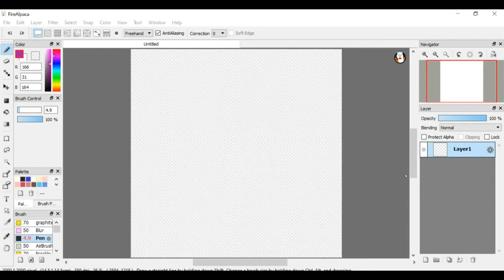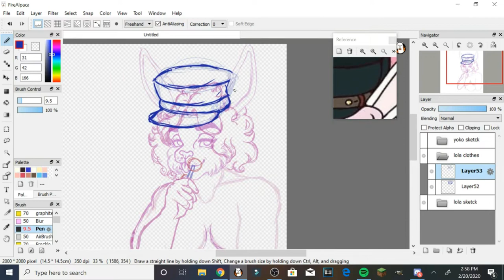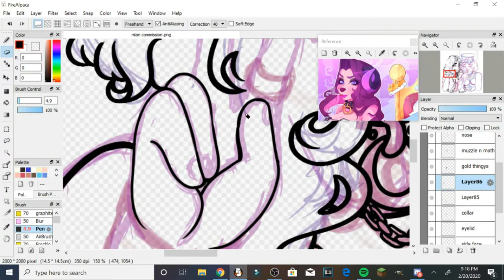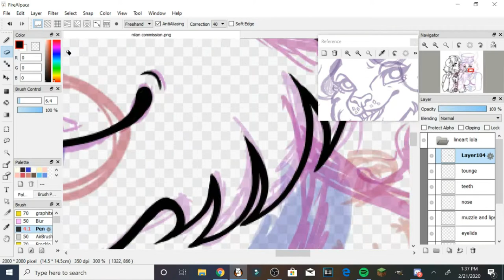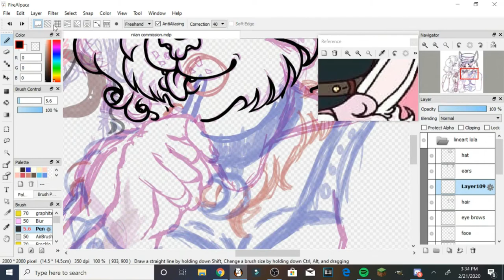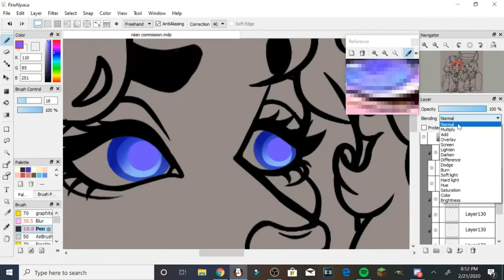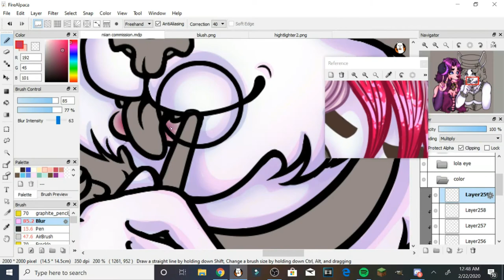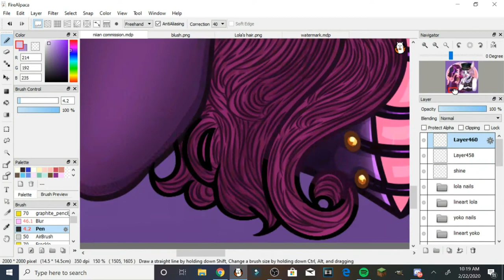|Speedpaint| Amino Commission for Niina Xann!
Hello and sorry for the lack of activity on my channel!! Niian commissioned on her Amino so I thought I would make her this speedpaint free of extra charge for her plus I thought it would be a pretty good come back to my channel too ♡♡♡
Again sorry for the lack of content but I plan on making more soon!
Info
More about Silent Partner ▼
Characters Used:
Yoko (Niian-xann)
Programs used: Fire Alpaca, OBS and Filmora
Please do not copy, claim, use or trace my work in any way without my written permission. Thank you!